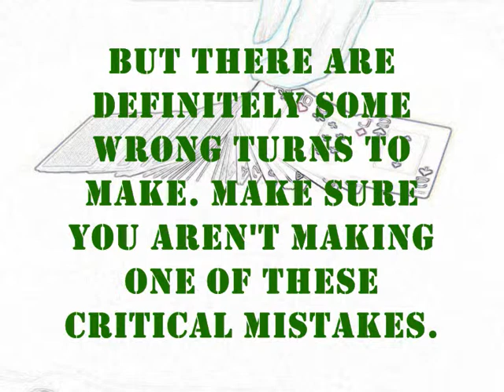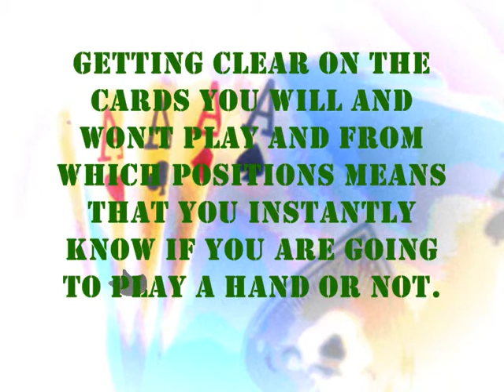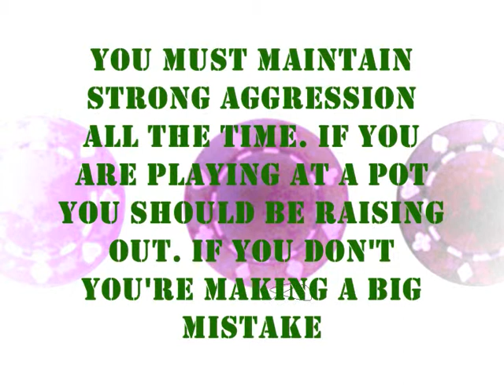3 Of The Worst Tight Aggressive No Limit Holdem Mistakes To Avoid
Limit Holdem Mistakes When you make critical tight aggressive No Limit Holdem mistakes you severely risk your money. Always avoid these worst mistakes. Read this article now to discover how.